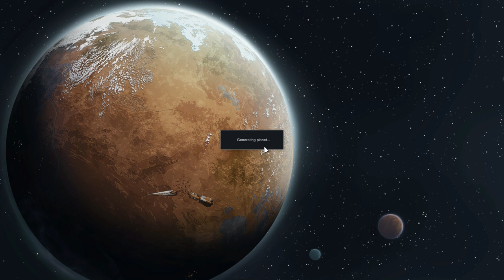RimWorld Let's Play | E12 | Rescue mission!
In this episode, a lot is going on! Our caravan returns, a bit of construction and planning, progress with Jonny's health, and something special as well! But something else comes up as well.. We got a rescue mission to do!

And if you wish, you can friend me on steam as well ;)